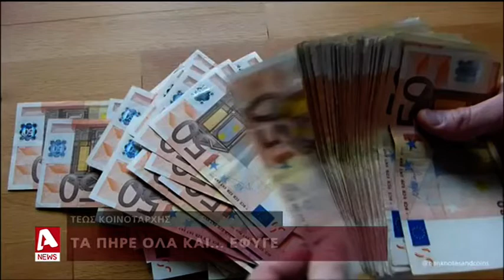Τέως κοινοτάρχης στη Λεμεσό τα πήρε όλα και έφυγε | AlphaNews